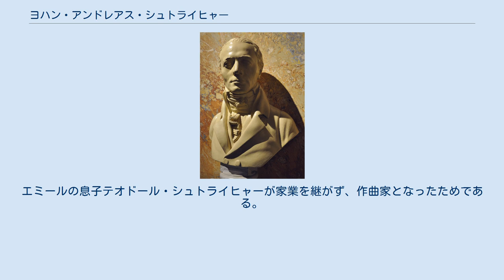ヨハン・アンドレアス・シュトライヒャー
ヨハン・アンドレアス・シュトライヒャー（Johann Andreas Streicher 1761年12月13日 - 1833年5月25日）は、ドイツのピアニスト、作曲家、ピアノ製造技師。
 シュトゥットガルトで生まれた。
1793年に結婚したナネッテ・シュトライヒャーはアウクスブルクで別のピアノ製造会社を営むヨハン・アンドレアス・シュタインの娘であった。
2人は1794年にウィーンへと移り住むと、シュトライヒャーはそこでピアノ教師として働き始めた。
徐々に作曲の分野でも知られるようになっていく。
シュトライヒャー社はルートヴィヒ・ヴァン・ベートーヴェンが若い頃に使用したフォルテピアノの少なくとも1台を製造しており、その楽器を気に入った彼はこう記している。
「（その楽器は）私には上等すぎる（中略）私が自分自身で音色を生み出す自由を奪ってしまうからだ」。
ウィーンにおいて亡くなった。
 彼の工房は息子のヨハン・バプティスト・シュトライヒャーへ受け継がれたが、ヨハン・バプティストの息子エミールは1896年に工房をシュティングル兄弟へ売却した。
エミールの息子テオドール・シュトライヒャーが家業を継がず、作曲家となったためである。